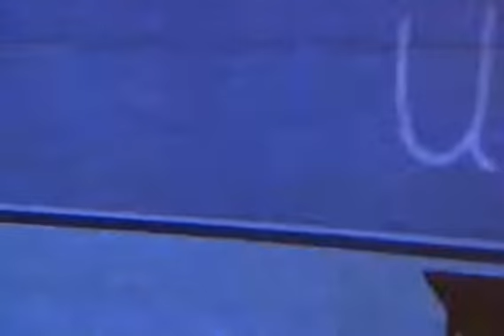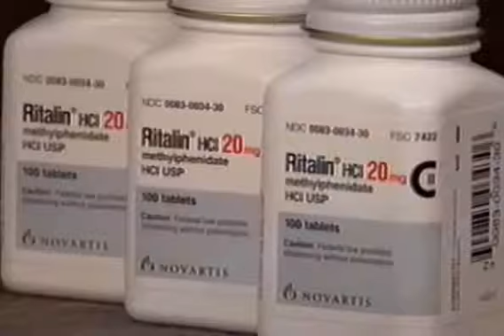Discovery Health Channel 2001 VR Classroom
Another old news report on the early version of the VR Classroom for ADHD assessment. We've come a long way since then, and I've gotten older! ;-)